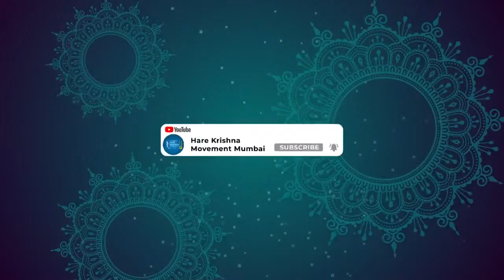How to celebrate Janmashtami at home? | HG Gaurmandal Das | HKM Mumbai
There are many festivals in India that are celebrated by the Hindu region with great joy and enthusiasm. Janmashtami is one of the significant and most important festivals celebrated amongst the Hindu population.

This festival is being celebrated every year on the birth of Lord Krishna. This festival falls in August. Moreover, the Hindus celebrate this festival in the Ashtami of Krishna Paksha according to the Hindu calendar. People of the Hindu community perform various rituals to please Lord Krishna.

People celebrate the Janmashtami festival at midnight because of born of Krishna
on a dark night. People decorate their houses, and temples with lights. This festival is celebrated with great joy, especially in Mathura.
They perform Pujas in their home and temple. We can hear the sound of mantras and
bells for the entire day. Many people also love to sing and dance to religious songs.
After Pujas, they distribute Prasad among people.

Since Lord Krishna was very fond of eating Makhan, people particularly youths play sports with Makhan. They put Makhan in Matki and hang it to some height so that they can reach it with great attempt.
They make different teams and try to reach Matki. After many efforts, only one team out of the various team reach near Matki and break it. This game is so interesting that many people come to see the sport and enjoy it.